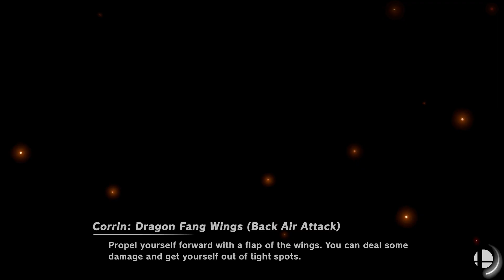Super Smash Bros. Ultimate - Norfair & Halberd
Fighters: Meta Knight VS Cloud VS Bayonetta VS Lucario VS Megaman VS Corrin (Female) VS Pacman VS King Dedede

Stocks: 15 Lives

Items: Off (except POW, Bomb-omb & Smash Ball)

Stages: Norfair & Halberd

Requested by Jose Alejandro Trujillo